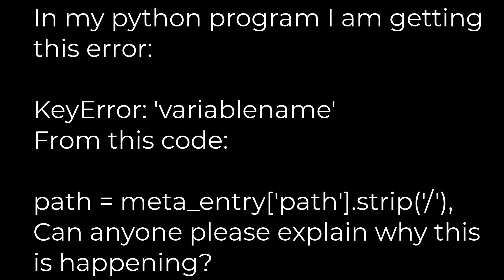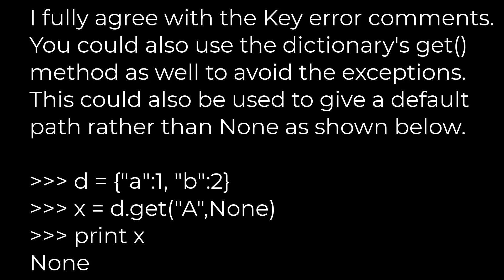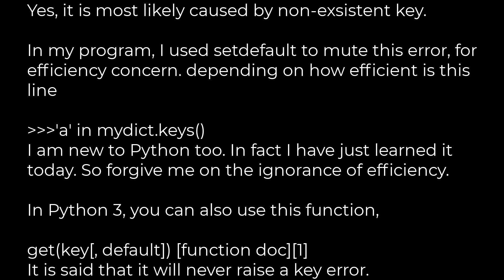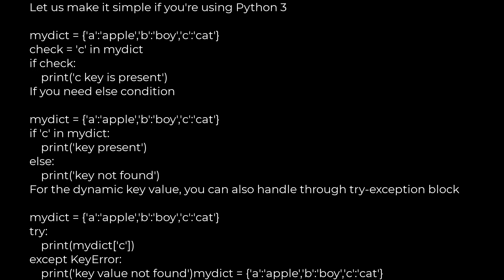Python :I'm getting Key error in python(5solution)